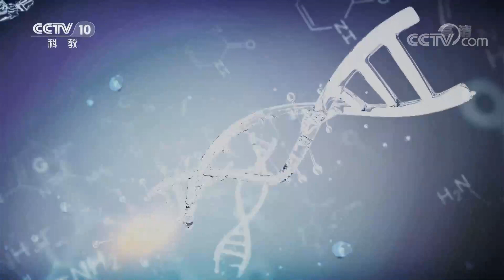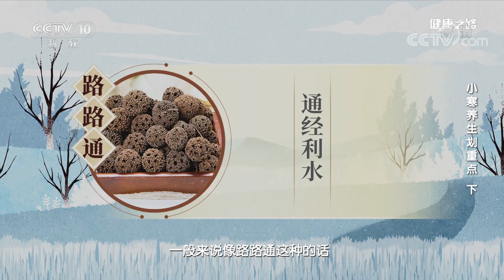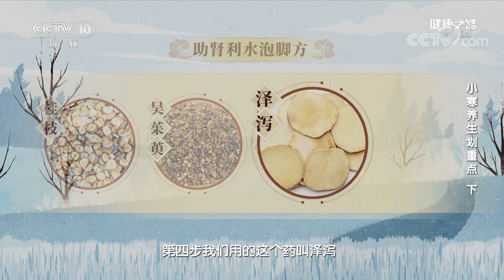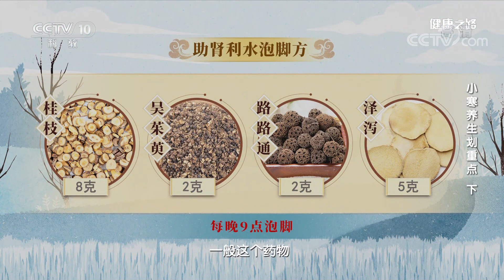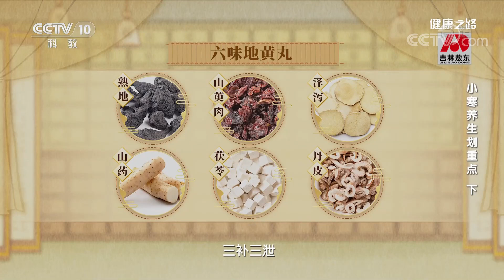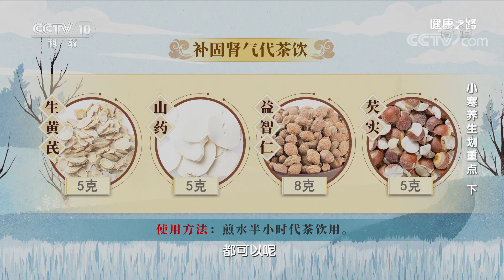全力助肾 摆脱困境！20220105 |《健康之路》CCTV科教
本期节目主要内容：小寒这个节气，要注意养我们的肾。虽然用了很多的方法，又补肾阳又补肾阴，但是我们的肾依然被五花大绑，还有两道枷锁要被解开，本期节目请到了来自中国中医科学院广安门医院的王波副主任医师现场解答关于肾的疑问。